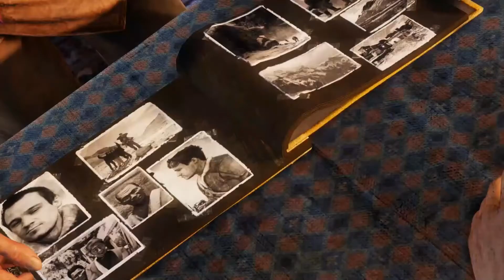Uncharted 2: Schäfer's Bags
Schäfer sends Nathan Drake for the search of bags that possess mighty ancient powers.